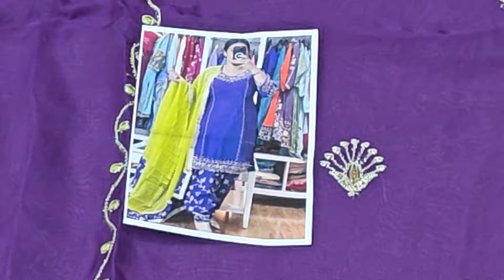🌹1600 में पोंचे कढ़ाई के हाई डिमांड के पंजाबी सूट🌹15 November 2024☎️ ORDER NO 9991680414#fashion